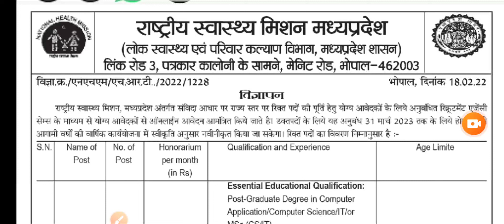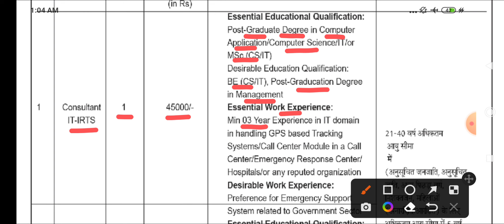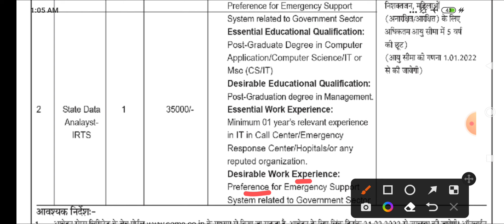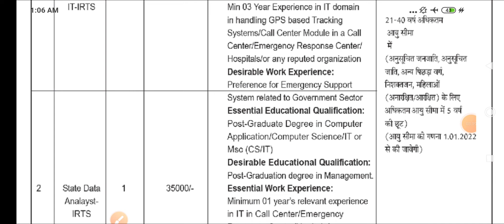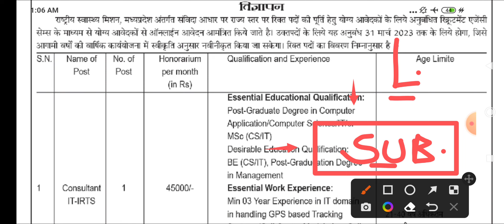मध्य प्रदेश स्वास्थ विभाग - MP NHM VACANCY 2022 - VARIOUS POSTS- GRADUATION / DIPLOMA - APPLY ONLINE